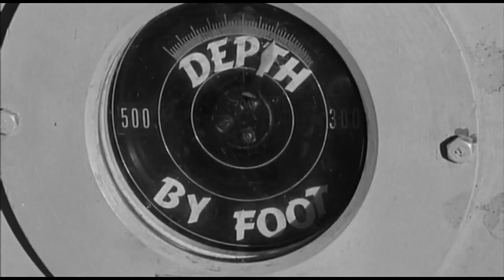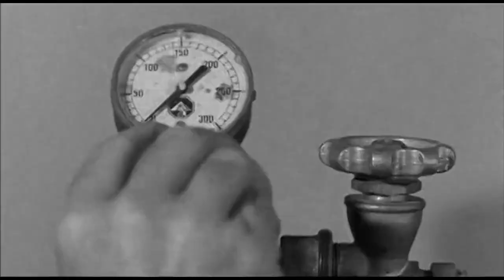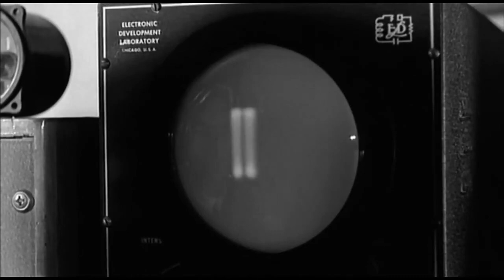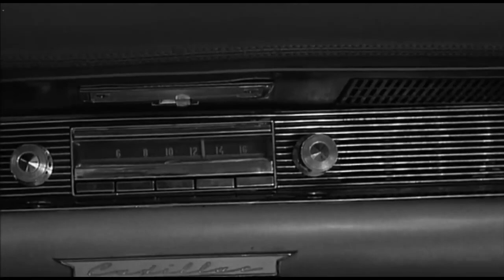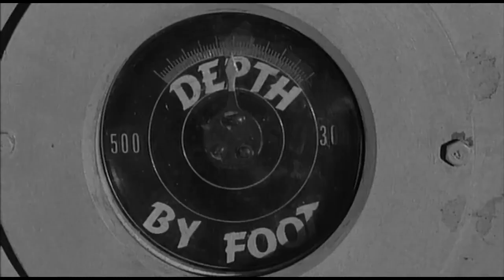THE INCREDIBLE PETRIFIED WORLD (1959) | John Carradine | Full Length Adventure Movie | English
Four adventurers descend to the depths of the ocean when the cable on their underwater diving bell snaps. The rest of their expedition, believing them to be lost, abandons hope of finding them. Exiting the diving bell, the party finds themselves in a network of underwater caverns.
Cast:
John Carradine - Prof. Millard Wyman
Robert Clarke - Craig Randall
Phyllis Coates - Dale Marshall
Allen Windsor - Paul Whitmore
TOP 10!
MOVIEHOLIC™ recommends (click and watch full length movies)